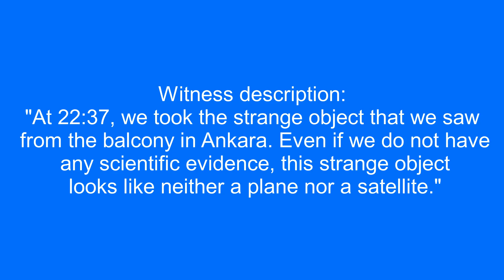Strange UFO filmed in Ankara, Turkey.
Witness description:
"At 22:37, we took the strange object that we saw from the balcony in Ankara. Even if we do not have any scientific evidence, this strange object looks like neither a plane nor a satellite."

UFO, OVNIs, UFO 2020, OVNI, UFOs, НЛО, Flying saucer,